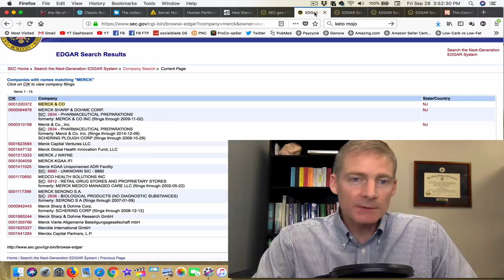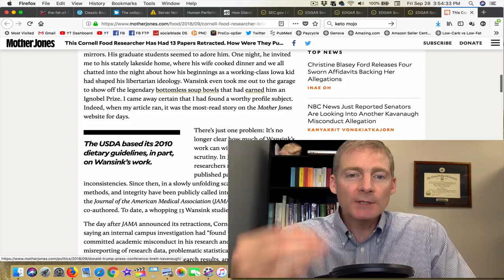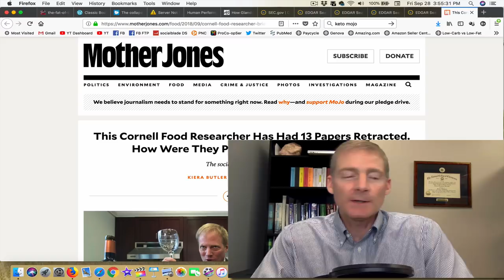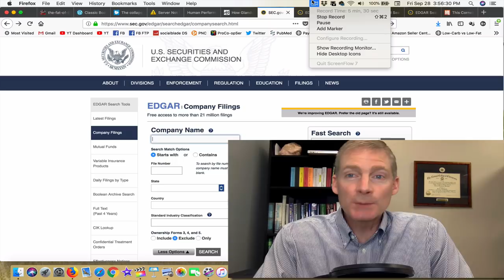Is Public Funded Research More Virtuous Than Private?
2) 13 papers retracted by this Cornell food researcher. Based on his "sexy" research results, he was appointed head of the USDA in 2007 and guided the food pyramid on 2010.

1. If you are in the Ann Arbor, Michigan area

2. Not local to the area but would like to travel

3. Not local and not looking to travel

4. Not looking to become a patient but interested in learning